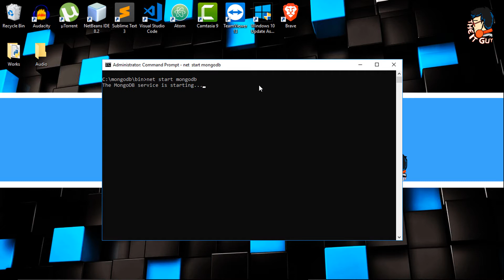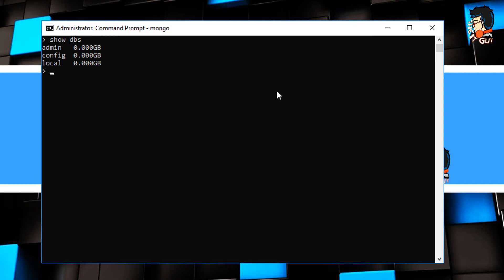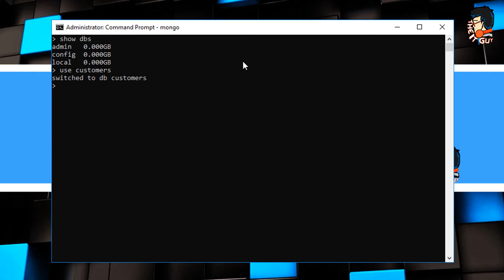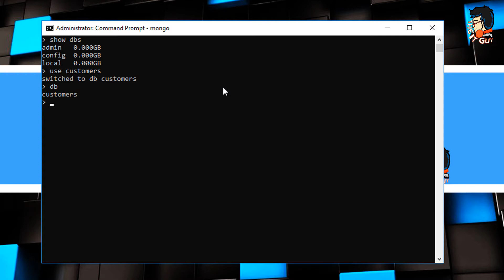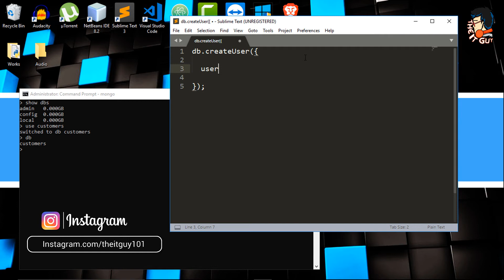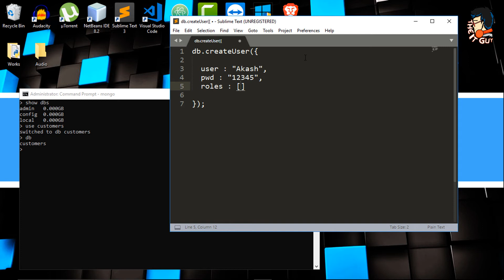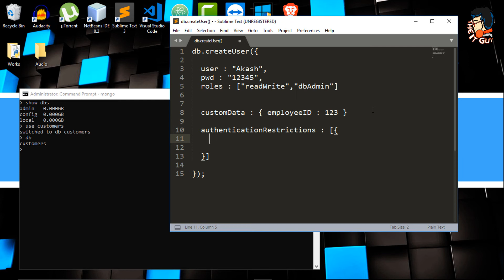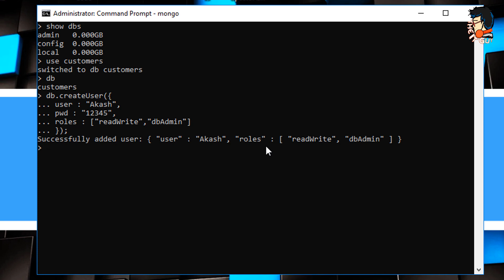MongoDB Tutorial For Beginners - #3. Create User In MongoDB / Manage User In MongoDB [2018]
Welcome to the 3rd video of Series MongoDB Tutorial For Beginners.Today we will see how to Create User in MongoDB Database.

We'll dive into the basics behind creating a user in mongodb.
We will go through every Fields in creating a User but as this series is for Complete Beginners So we won't go in deep about the topic of Creating User in MongoDB BUT I can guarantee that the content which you will find in this tutorial will be sufficient for you to start working in MongoDB

Hardware:
Macbook Pro M1 (2021)
MOCA 360°
Green Soul Gaming Chair
Logitech Mouse
Magic Mouse